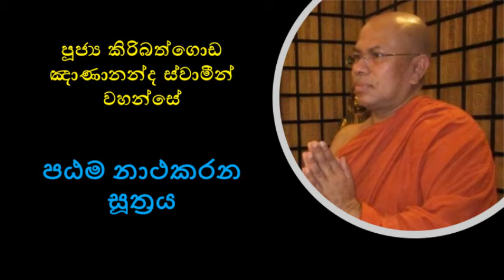පඨම නාථකරන සූත්‍රය Ven. Kiribathgoda Gnanananda Thero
අනාථ නොවී ජීවත් වීමට අවශ්‍ය කරුණු 10